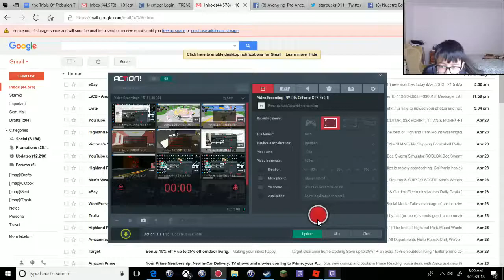ROBLOX Zombie Rush